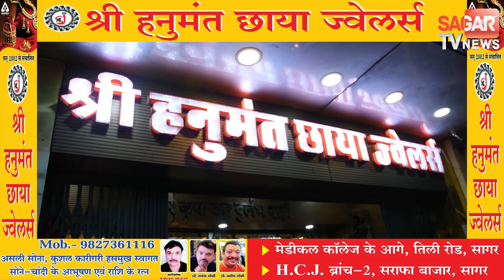शादी का झाँसा देकर अधेड़ से लूट और मारपीट || STVN INDIA || SAGAR TV NEWS